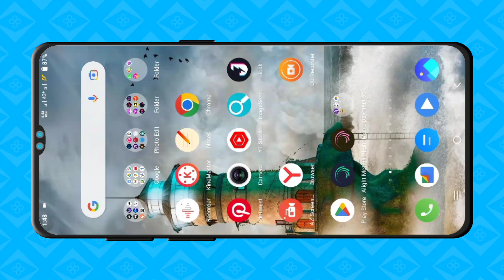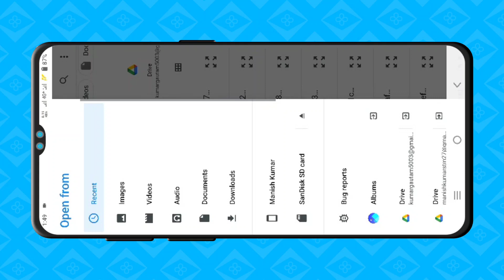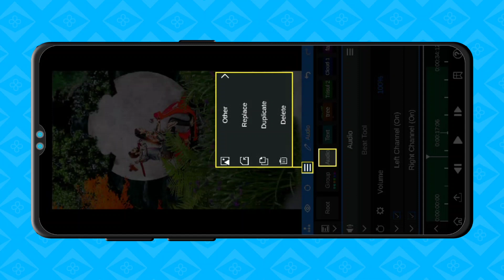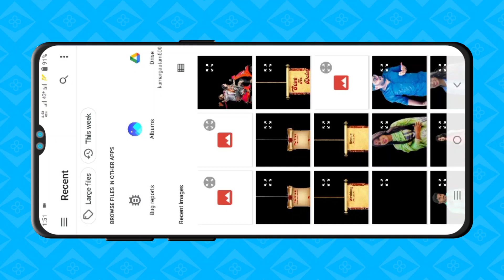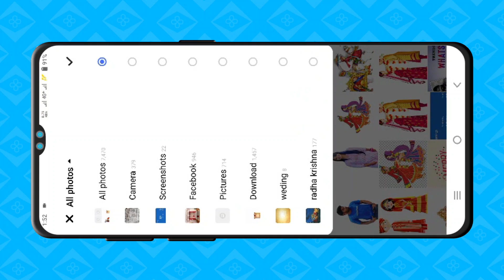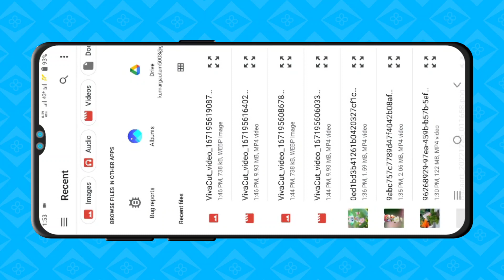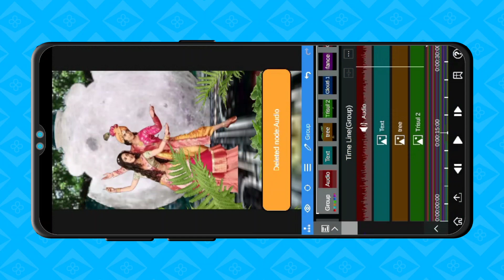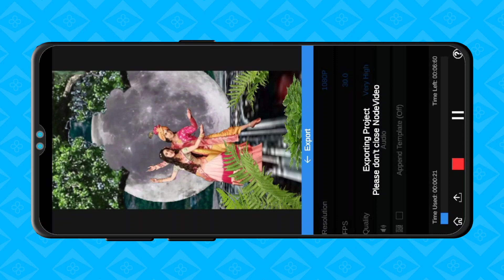How to make viral love couple 3D motion 4K status video | Trending 3D Node Video Project free